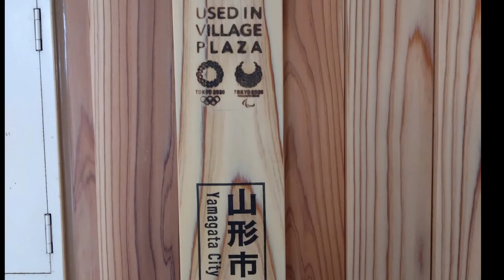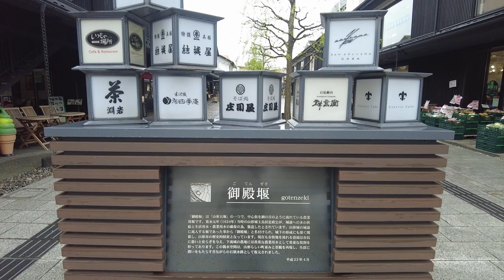【一人旅】山形に行ってきた1日目【vlog】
2泊3日で山形に行ってきました。1日目のvlogです。